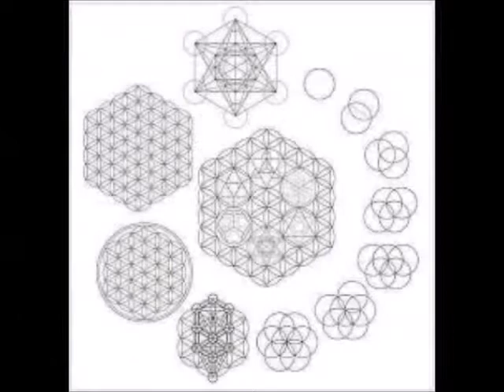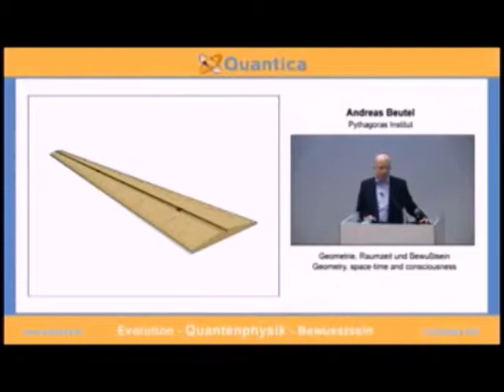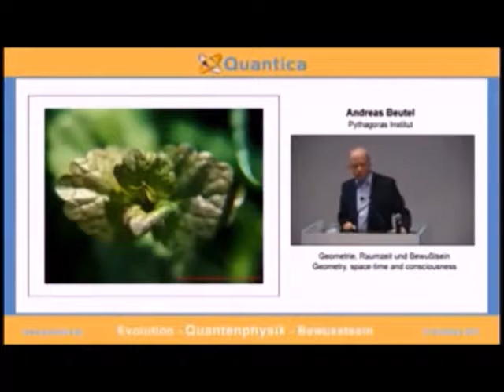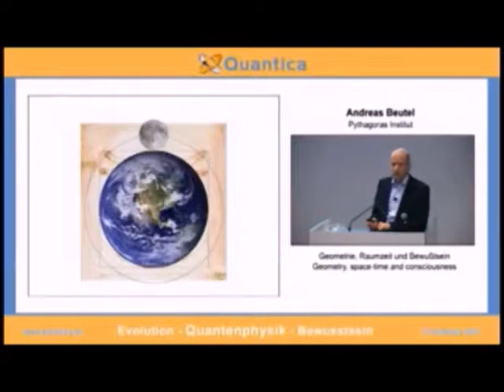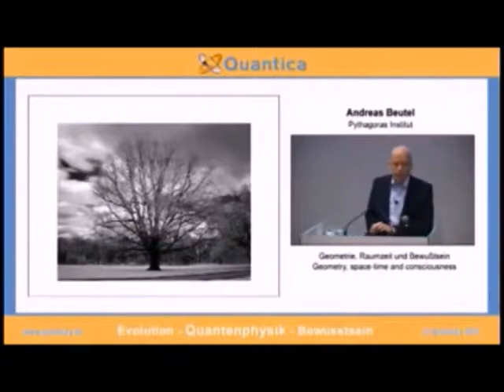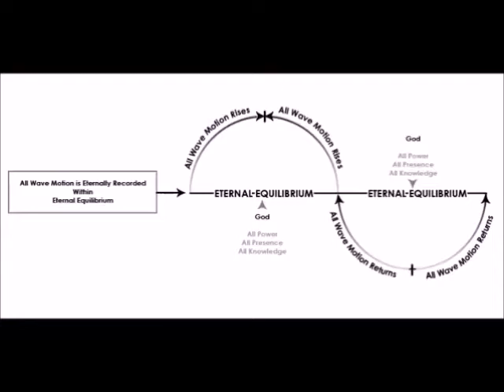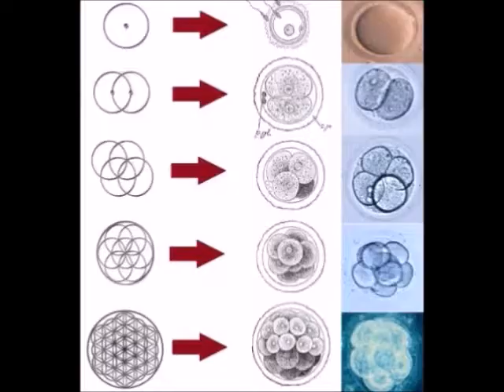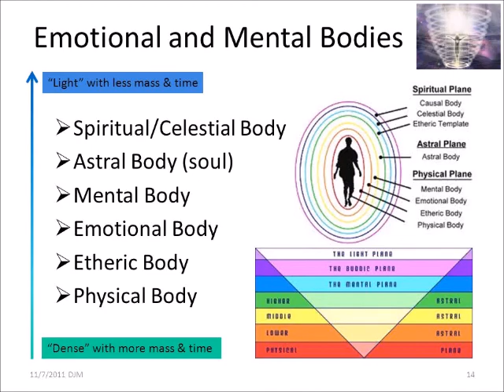The Human Energy Antenna.